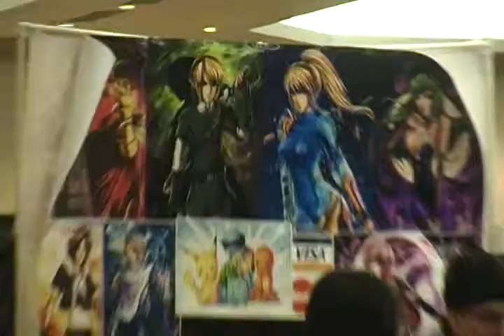A-Kon 21. First day of Con at Sheraton Hotel Covention Center. Part 2 of 5.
Video clip of area that I am patroling
for security for A-Kon 21. The security patrol of A-Kon
is known as the KON PATROL.

First floor of Sheraton Hotel Convention Center in area
called Komik Market.

Seeing the convention goers as well as CosPlayers
going by restricted door access area.

Part 2 of 5. More videos of A-Kon 21 to come.